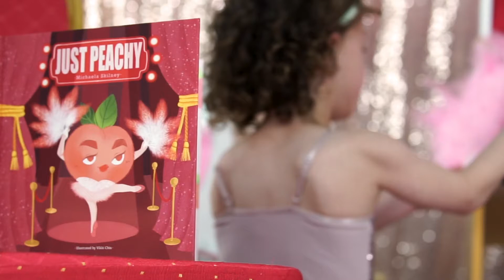Just Peachy by Michaela Skilney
"You can be the ripest, juiciest peach in the world, and there's still going to be somebody who doesn't like peaches." - Dita Von Teese

Set in the larger than life world of burlesque, Just Peachy by Michaela Skilney is a colourful tale of self-empowerment designed to help children (and adults alike) explore the fundamental message of resilience and acceptance.

Video produced by Flipswitch Media.